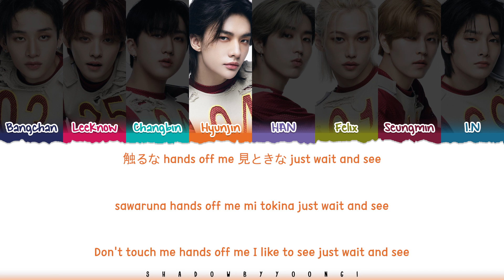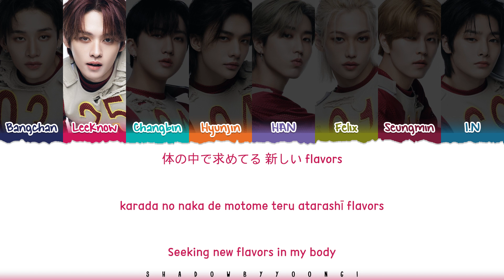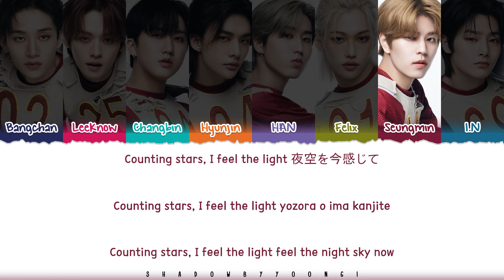Stray Kids 'Super Bowl (Japanese Ver.)' Lyrics [Color Coded Kan_Rom_Eng] | ShadowByYoongi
👥Artist: Stray Kids (ストレイキッズ)
🎵Song: Super Bowl (Japanese Ver.)
📚Album: JAPAN 1st EP

stray kids super bowl japanese ver color coded lyrics
stray kids hall of fame lyrics
stray kids s-class lyrics
stray kids item lyrics
stray kids super bowl lyrics
stray kids topline feat. tiger jk lyrics